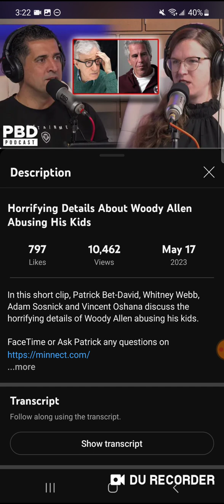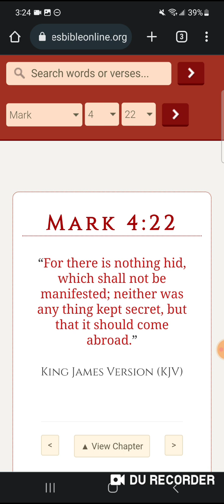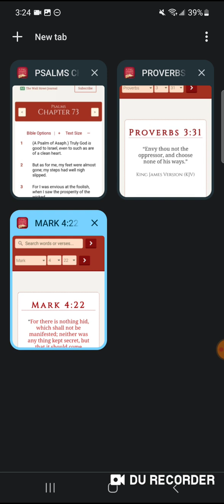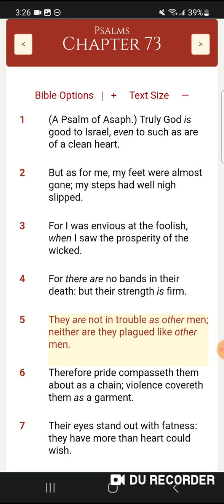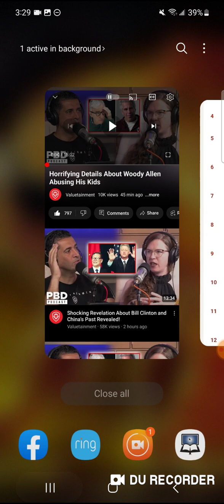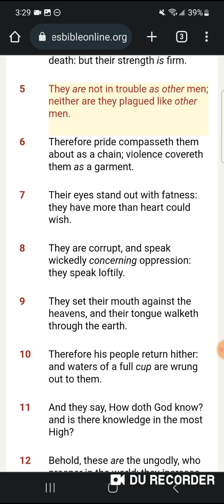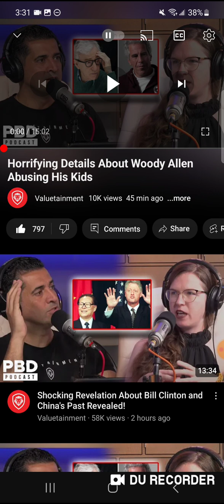They are not in trouble as other men...